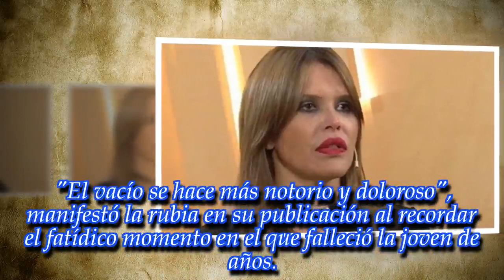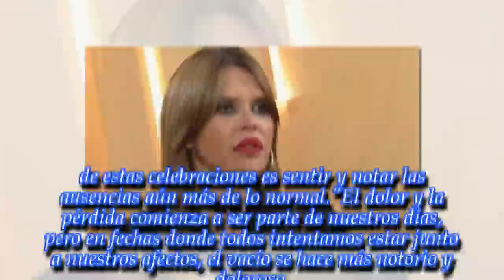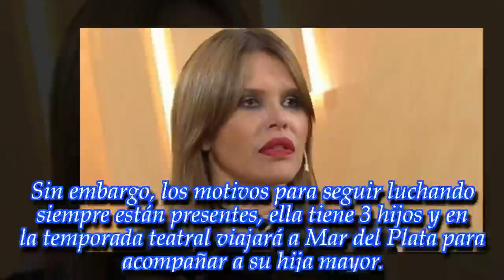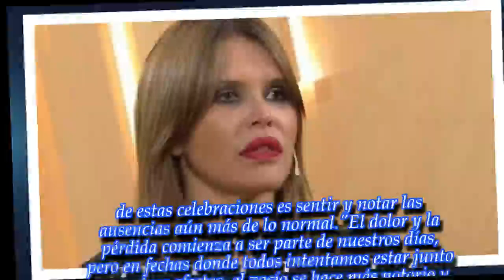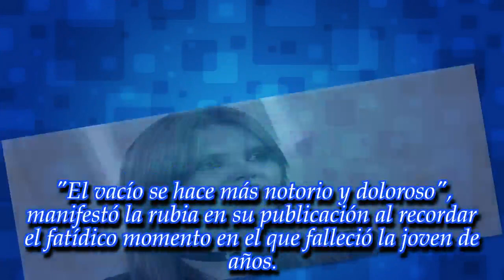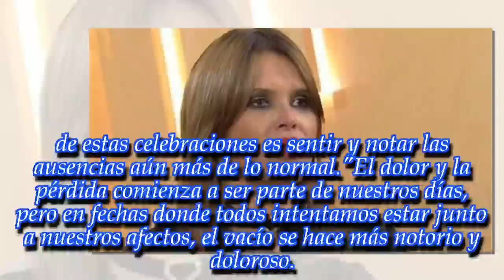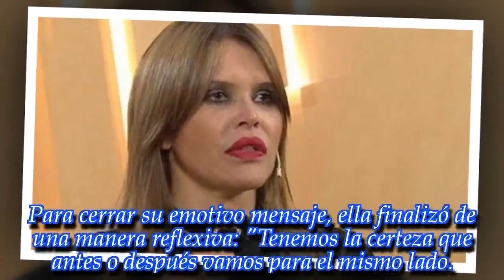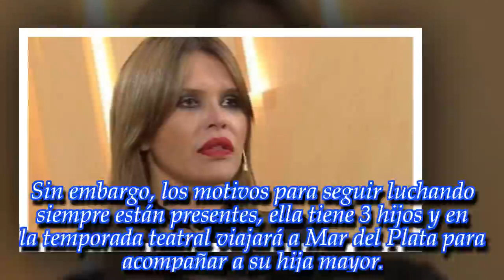Nazarena Vélez recordó a su hermana con un emotivo mensaje: "Dios la llamó, lo recuerdo como..."